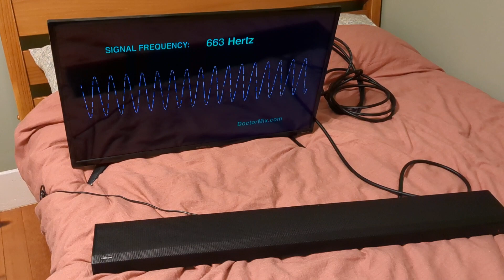HW-Q800A Buzzing Sound 3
Same buzzing sound while attached via HDMI to an Insignia Roku TV.  This time on top of a bed to demonstrate that the buzzing sound is not from something nearby, it is from the sound bar itself.